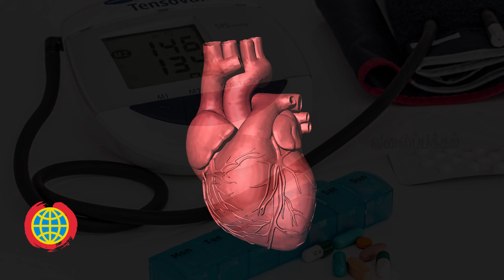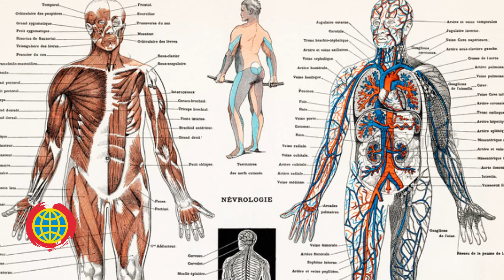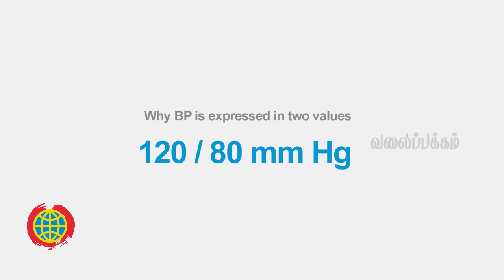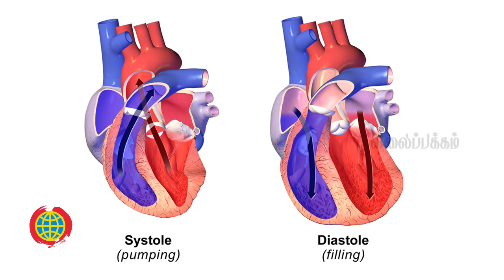இரத்த அழுத்தம் (BP) ஏன் இரண்டு மதிப்புகளில் (120/80) வெளிப்படுதப்படுகிறது தெரியுமா!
This Video Explains About the reason behind why is blood pressure always expressed in two values ?